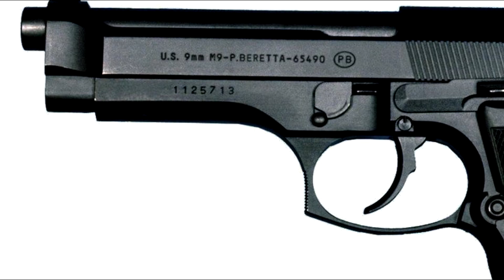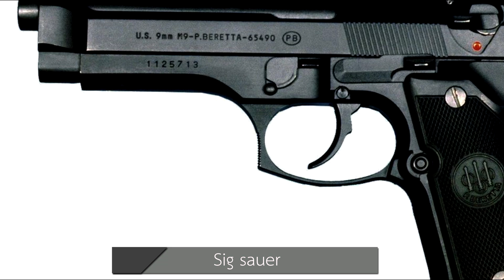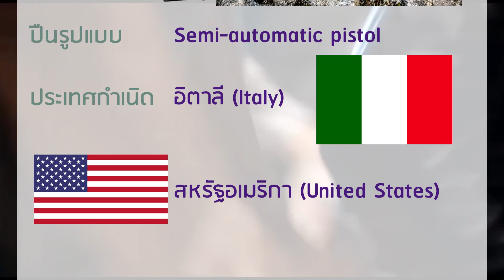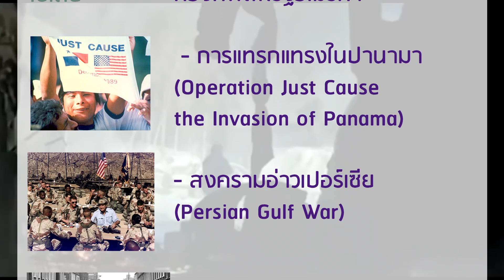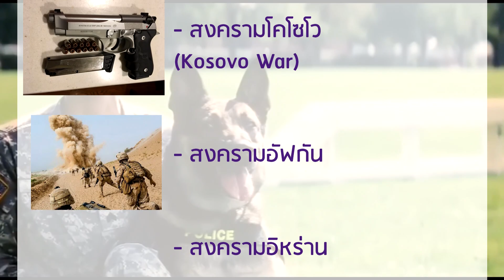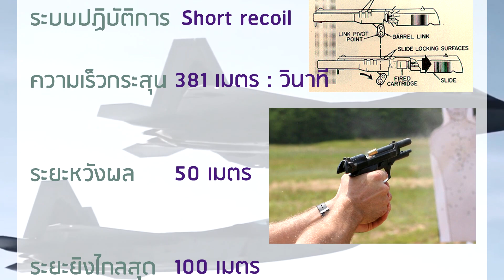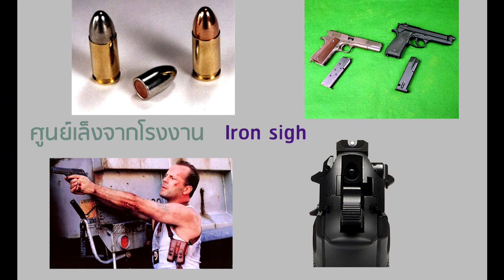ประวัติความเป็นของปืน Baretta M9 ปืนพกทหารอเมริกันแห่งอิตาลี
คลิปวีดีโอนี้ คำที่ใช้เรียกชื่อผมได้เลียนเสียงมาจาก google translate และมีความยากในการออกเสียง

วีดีโอนี้จัดทำขึ้นเพื่อความบันเทิง และเป็นสาระความรู้ มิได้มีเจตนาความรุนแรงแต่อย่างใด

some image  and Video see below (เรียบเรียงภาพจาก ลิ้งเหล่านี้)

Google Image :  labeled for reuse with modification
use image in policy of wikipedia  ใช้ภาพภายใต้สัญญาอนุญาต จากนโยบาย wikipedia (GNU Free Documentation License)